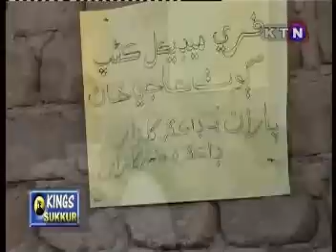Tu Muhinjo Sanam Aheen - Barkat Ali